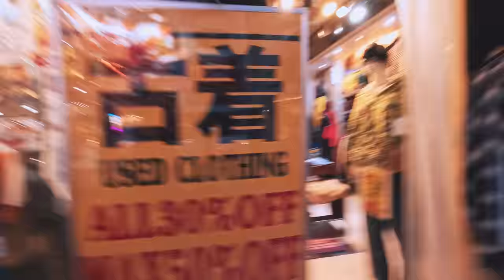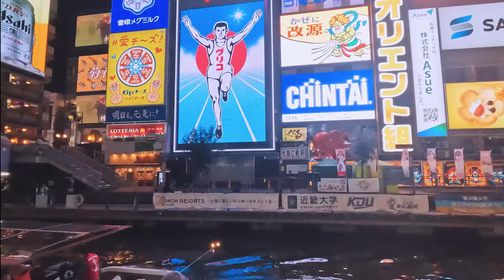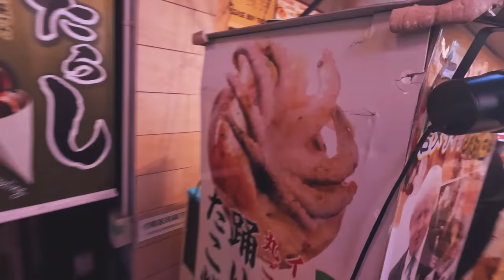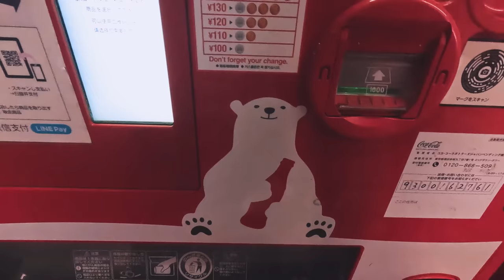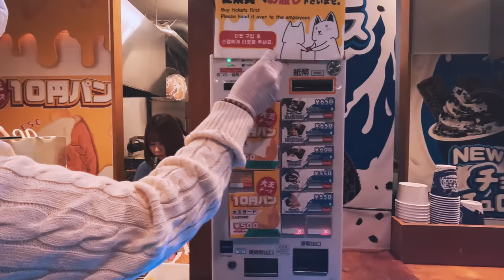JAPONYA GECE HAYATI | OSAKA'NIN ÇILGIN GECELERİ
Herkese Osaka Geceleri merkezinden selamlar, bu gün Japonya Gece Hayatında neler olup bitiyor bunları göstermeye çalışacağım. Osaka'nın Japonya'dan farkları neler nasıl eğleniyorlar. Gece kulüpleri nasıldır bunları her şeyi anlatmaya çalışıyorum.

Osaka Hakkında:

Osaka Japonya'nın üçüncü büyük şehri ve Kansai bölgesinin başkenti olan tarihi ve canlı bir şehirdir. Osaka, gelişmiş ekonomisi, zengin kültürel mirası ve lezzetli mutfağı ile ünlüdür. Bu yazıda, Osaka'nın tarihini, kültürel önemini ve gezilecek yerlerini keşfedeceğiz.

Osaka'nın Tarihi:
Osaka'nın tarihi, Japonya'nın en eski yerleşim bölgelerinden biri olan Naniwa'dan (eski adıyla Naniwa-no-Miya) türetilmiştir. Bu bölge, Japonya'nın dönemlerine (Asuka, Nara, Heian) başkentlik yapmıştır. 16. yüzyılın sonlarında, Osaka'nın bugünkü konumunda Toyotomi Hideyoshi tarafından Osaka Şatosu'nun inşa edilmesiyle şehir daha da önem kazandı. Osaka, Edo dönemi boyunca ticaret ve kültürel etkinliklerin merkezi haline geldi.

Osaka'nın Kültürel Önemi:
Osaka, geleneksel Japon kültürünün yanı sıra modern Japonya'nın da bir yansımasıdır. Geleneksel tiyatro sanatları olan kabuki ve bunraku burada özellikle popülerdir. Ayrıca Osaka mutfağı, Japonya'nın diğer bölgelerindekinden farklıdır ve lezzetli sokak yemekleriyle ünlüdür. Okonomiyaki (türüne göre farklı malzemelerin pancake'i) ve takoyaki (kalamar topları) gibi yiyecekler, şehrin simgelerindendir.